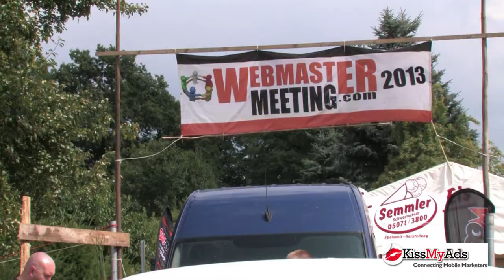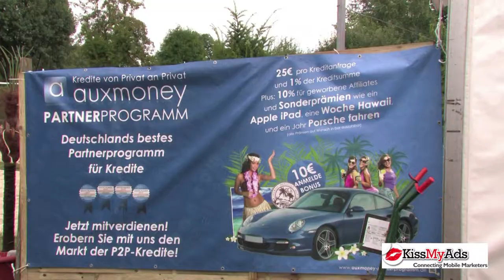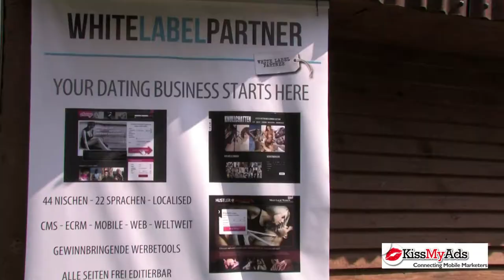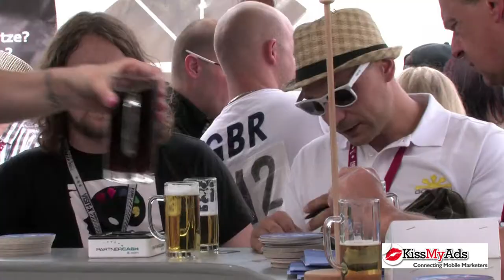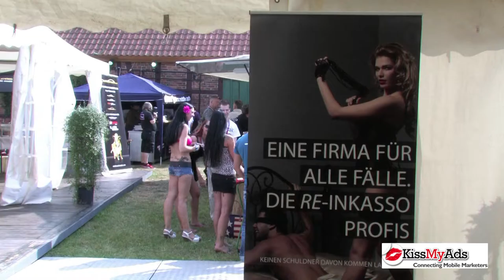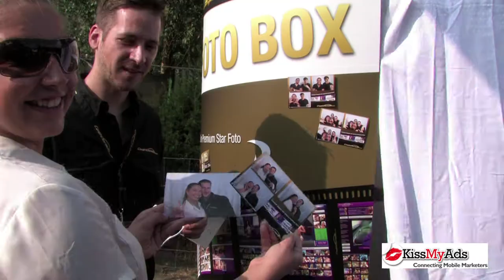Webmaster Meeting 2013 - The Arrival - Die Ankunft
Das schon legendäre Webmaster Meeting in Suderbruch geht in die 8. Runde. Wieder zeichnet sich Matthias Koch als genialer Veranstalter aus. Unterstützt vom Sponsoren Team "KissMyAds" -mit Patrick Schavier war wieder einmal der Bär los. Bei gutem Wetter, toller Musik, Essen und Trinken genug, sowie einem großen Unterhaltungsprogramm vergnügten sich wieder einmal die Webmaster Szene im besten Sinne!
The legendary Webmaster Meeting in Suderbruch goes to the 8th Round. Again, Matthias Koch stands out as a brilliant organizer. Supported by Sponsors Team "Kiss MyAds" - with Patrick Schavier four was once again going on the bear. In good weather, great music, food and drink enough, and a great entertainment to the webmaster hilarious scene once again in the best sense!